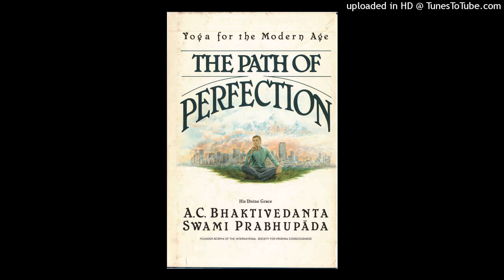Chap 3 Learning how to see God Till pg 32 "scholarship will not help us see God"